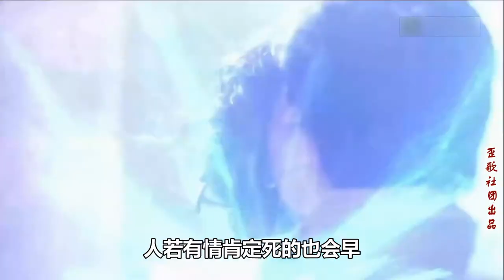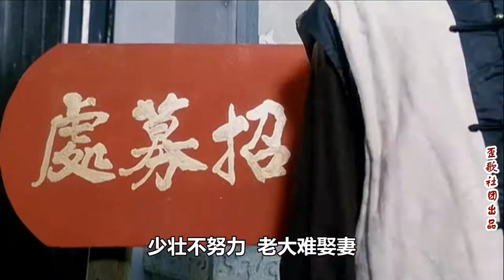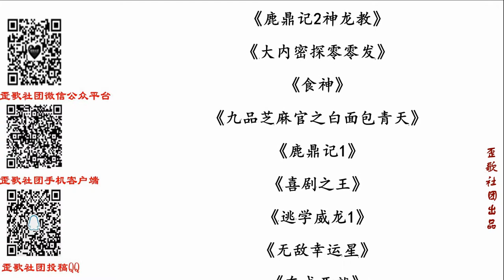歪歌社团 爆笑七夕！天若有情天亦老《人若有情死的早》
三个臭皮匠，臭味都一样。人生自古谁无死，早死晚死都得死。万水千山总是情，给一百块行不行？鹅鹅鹅曲项向天歌，你的项链两千多.